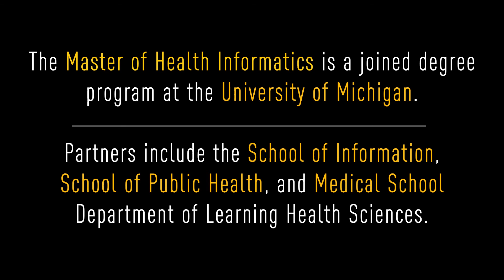Studying Health Informatics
Master of Health Informatics students Wajeeh Zulqarni and Olubisi Ajentunmobi discuss what it's like to be in the program, and what excites them about the future of the field.